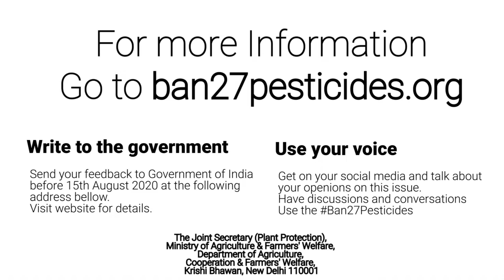Yudhvir Singh response to the Govt of India's proposed ban on 27 pesticides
Get your voice heard too, by putting out your own video on social media with this hashtag Ban27Pesticides. Also, send your comments to the Government of India before 15th Aug'20